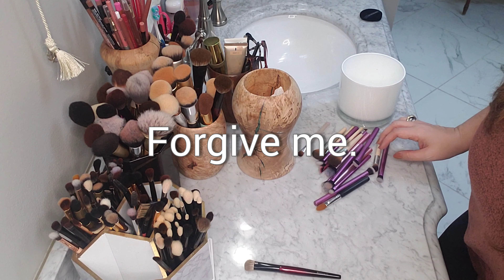Makeup Brush Organization and Storage | Sonia G, Wayne Goss, Scott Barnes, Chikuhodo, Koyudo, Elf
Hi friends! 👋 Grab your coffee and hang out with me while I organize my makeup brushes. They have gotten out of hand and are all over my bathroom counter. sendhelp 😱

💖 Mail:
Everyday Veronica
11533 Busy Street, Box 178